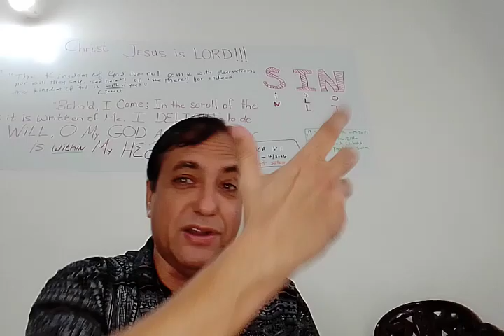Wheat & Tares Parable & Its Crucial, Eternal Connection With Our Salvation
In this video , the presenter, Raj Sahu, breaks down the WHEAT AND TARES parable of Christ Jesus ( Matthew 13:24-30 ) and connects it with the events that took place on the DAY OF JUDGMENT ( Rev 20:11-15, Matthew 25:31-46)
Upon viewing the video, the viewer will be able to understand the deep and crucial connection the Parable has with human salvation and the criterion that Christ used  on that fateful day to condemn or save people in that fateful day.

Presenter of the Video is Raj Sahu , a humble servant of our Lord Jesus Christ &
Founder of online Church "THE WAY"
previously called "CHRIST FIRST"

God traps Paul in his evil game

Raj's loving advice / reminder / caveat to all people across the world , especially Christian brothers and sisters 👇

"IF IT DOES NOT END IN LOVE
IT WILL NOT END WELL "

( Matthew 22:37-40, Matthew 7:12 , Luke 10 :25-28, 1 John 4:8,  Matthew 25:31-46)